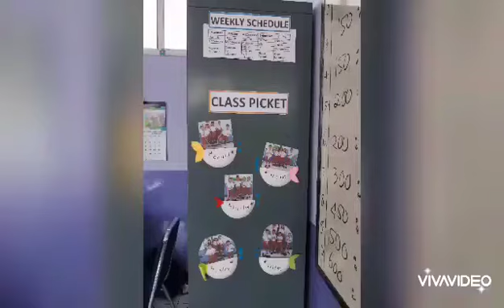The Wonderful Time We've Shared Together